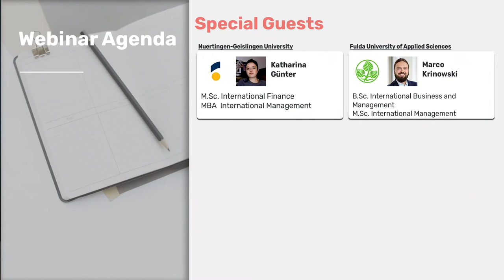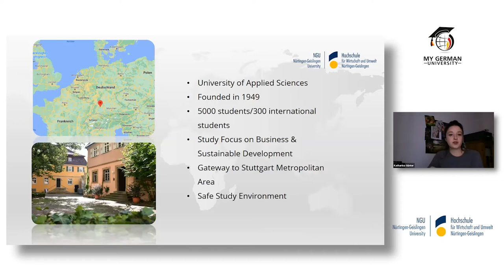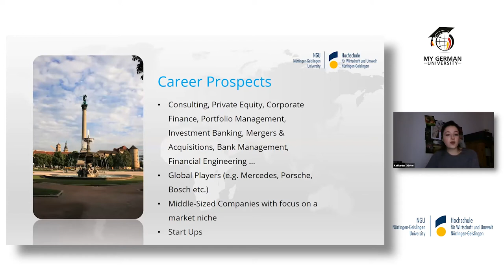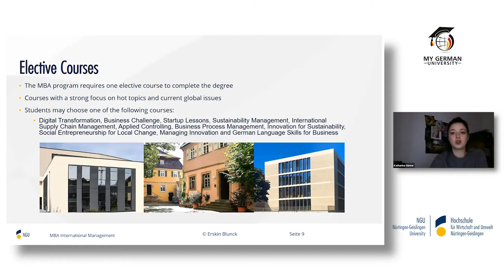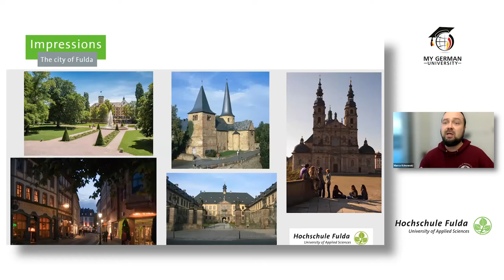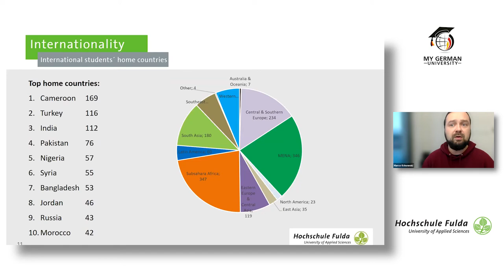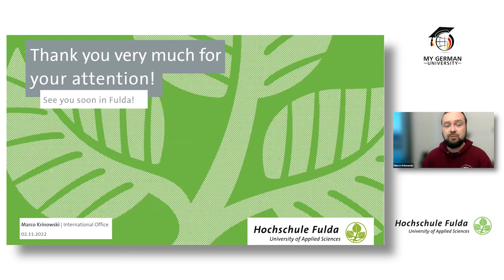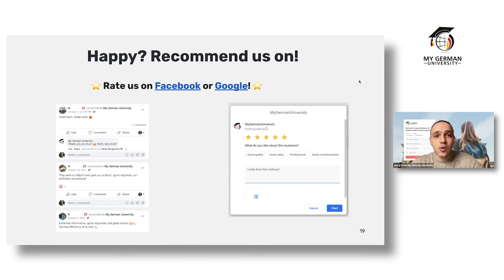Webinar: Study International Finance and International Management in Germany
Study International Finance and International Management in Germany(2022) 🎓🇩🇪 | Webinar with Nuertingen-Geislingen University and Fulda University of Applied Sciences

🔍 Find all important info about  English-taught Study Programs in International Finance and International Management in Germany on our subject pages:

This video is a recording of the webinar "Study International Finance and International Management in Germany" from November 02, 2022

In this webinar, you will get:
- An overview of how International Finance and International Management programs in Germany work.
- A list of all the programs in International Finance and International Management at German Universities.

We are happy to welcome Nuertingen-Geislingen University and Fulda University of Applied Sciences as our special guests:
1) @Nuertingen-Geislingen University : M.Sc. International Finance and MBA International Management
presented by Katharina Günter (Program Manager-Master of Science International Finance)
2) @Fulda University of Applied Sciences : B.Sc. International Business and Management and M.Sc. International Management
presented by Marco Krinowski (Representative of Fulda University of Applied Sciences)

00:00 Intro
02:28 What is MyGermanUniversity
05:08 Two databases you should know
05:16 Hochschulkompass
05:30 MyGermanUniversity
06:15 Subject pages
06:46 Our pro tip
07:31 Two universities types to know about
08:12 University or UAS: What are the differences?
08:48 Study program profiles
09:40 Katharina Günter - Nuertingen-Geislingen University
09:54 M.Sc. International Finance - Nuertingen-Geislingen University
25:14 MBA  International Management - Nuertingen-Geislingen University
36:03 Marco Krinowski - Fulda University of Applied Sciences
47:35 B.Sc. International Business and Management - Fulda University of Applied Sciences
50:07 M.Sc. International Management - Fulda University of Applied Sciences
58:47 Q&A
01:16:20 More Videos